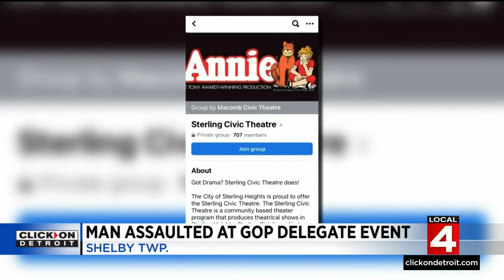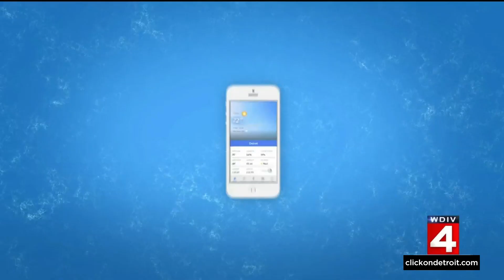Local 4 News at 11 -- April. 1, 2022